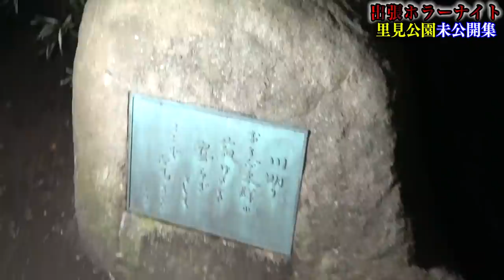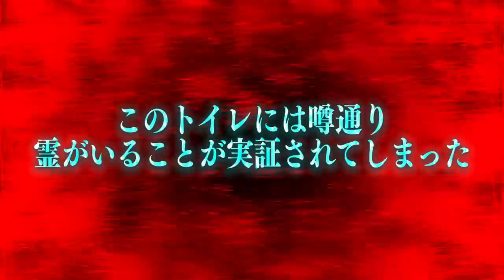【心霊現象】ヤバすぎて本編では公開されなかった心霊写真をお見せします。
この動画の本編はこちら❗️
【心霊現象】バラバラ事件現場の呪われた心霊スポットであまりに怖い現象が起きた…。

【心霊現象】女性の霊の顔が映るトイレにて怖すぎる現象発生でパニックに…。

【心霊現象】恐怖のスポット！廃小学校に潜入…女性のうめき声が入り込んだ。